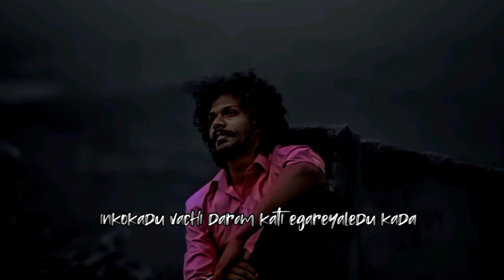1 December 2021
love failure